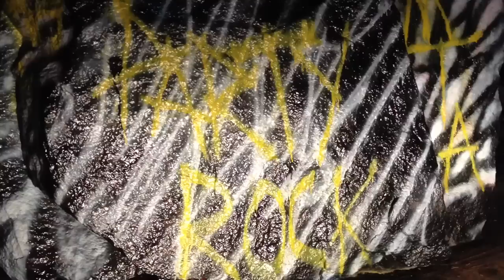LMFAO - Party Rock Anthem (MTA Acoustic Cover)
Here's my first small music video, but hey it's a start. I hope you enjoy and you "party rock" as much as I did while learning this song and creating this video! OH and keep on shuffin'! x)

Let's share this mini-music video with all those music lovers out there!